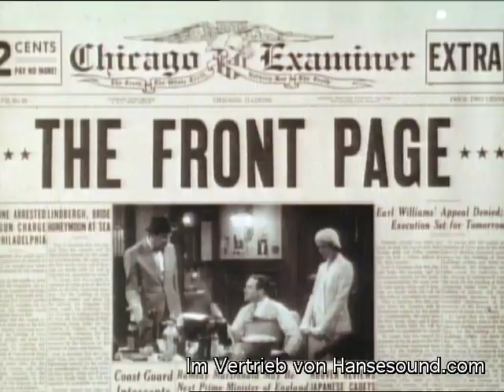Extrablatt - Front Page Trailer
Hildy Johnson (Jack Lemmon), Top-Reporter und ein echter Bluthund, hat die Schnauze voll vom Journalismusgeschäft und möchte endlich heiraten, nämlich Peggy Grant (Susan Sarandon). Da hat sein Redakteur Walter Burns (Walter Matthau) jedoch ganz andere Pläne, denn eine heiße Story wartet darauf, auf die Titelseite zu kommen.
Der verurteilte Mörder Earl Williams soll hingerichtet werden, der Stuhl wartet schon. Burns setzt Himmel und Erde und fiese Tricks in Bewegung, um Johnson zu halten. Als dann auch noch Williams praktisch vom elektrischen Stuhl herunter entkommt, ist das Durcheinander perfekt, denn der Mörder taucht im Zeitungshaus auf und plötzlich wittert die halbe Pressewelt eine Story.